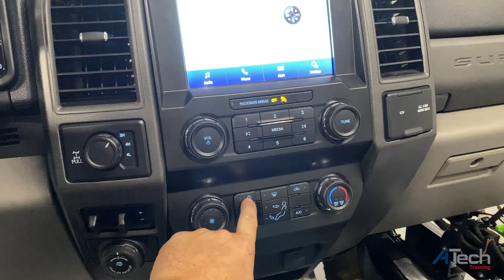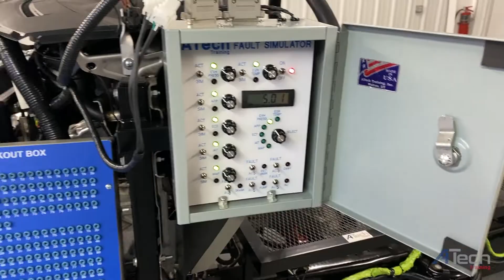Diesel Engine Performance Trainer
Trainer shown - 2020 Ford 6.7L F250

Contact ATech Training for engine availability.
Final product may vary.

Music
Code: KDZPEL84VLDFE9GQ